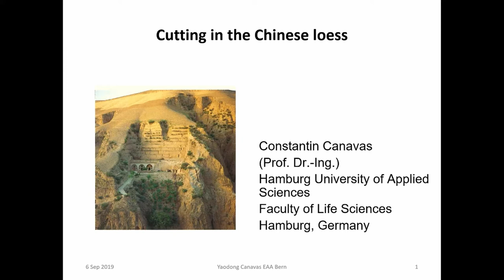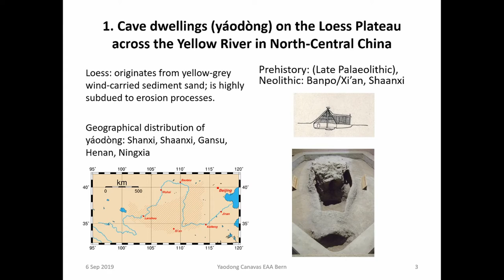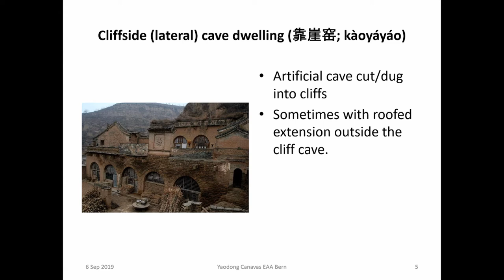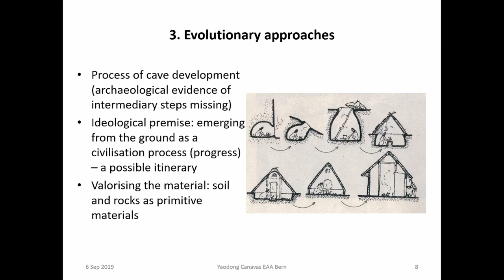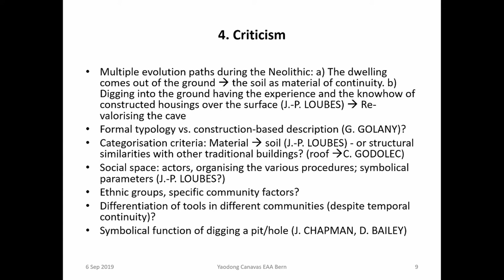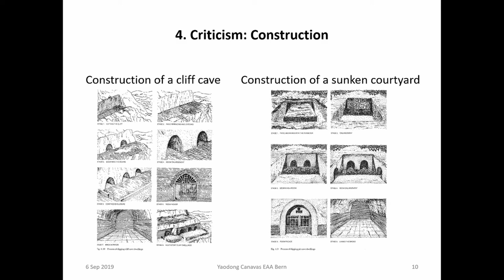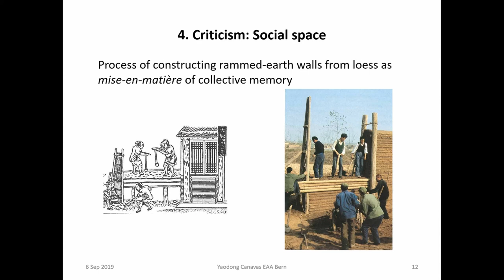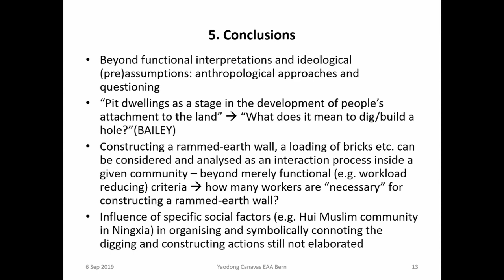CUTTING IN THE CHINESE LOESS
A particular cave-like construction – underground, in a lateral cliff, or as extension of the ground – is known under the name yáodòngon the Loess Plateau across the Huanghe (Yellow River) in North-Central China. The typical soil, loess, originates from yellow-grey wind-carried sedimentsand is highly subdued to erosion processes. Human use of the soil has a long tradition documented e.g. in Neolithic sites with “pocket-form” shelters dug in the loess. Digging or cutting dwellings in the loess continues in several forms and regions along the valley of the Yellow River till the present.

Conventional interpretation models explain the act of digging-out the space by the function attributed to the (final?) resulting form – living, working, or depositing – such ensembles being summarised as troglodytic architecture. Focusing on the presumed purpose such approaches even use questionable expressions such as “constructed (or built) caves in natural holes”.The present study refers to published evidence on spaces dug-out in loess in the valley of Yellow River through an approach of prehistoric archaeology originally implemented on Neolithic pit-housings in Europe. The approach focuses on the acts of digging and shaping the hole or pit as social actions themselves – not necessarily bound (solely) to the function of the pit. This approach enables new modes of understanding e.g. the collective engagement of the community in the process of digging pits in the loess soil or of constructing rammed-earth walls from loess as mise-en-matière of collective memory. The particular significance of the digging act may extend beyondhistorically and regionally variable patterns of its relation to the explicit or implicit function of the construction form. Layers of significance may be related to (earlier) expressions of social interactions and social linkage, thus providing space for revealing symbolical relations between human actors and the various forms of cut soil.

Author(s): Canavas, Constantin (Hamburg University of Applied Sciences)